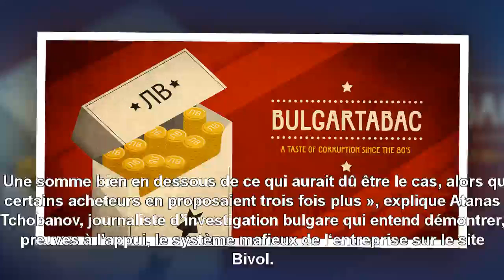Bulgartabac : le scandale qui fait trembler la corruption bulgare[#1 France 24h Novelless]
Bulgartabac : le scandale qui fait trembler la corruption bulgare. La Bulgarie, pays le plus pauvre de l’Union européenne (UE), s’engage à réformer son système judiciaire depuis 2007 pour venir à bout des pots-de-vin et du clientélisme. Pourtant, selon un récent rapport de la Commission européenne, « la lutte contre la corruption est le secteur où la Bulgarie a réalisé le moins de progrès depuis dix ans ». Alors que Sofia assure depuis le 1er janvier la présidence tournante du conseil de l’UE, u